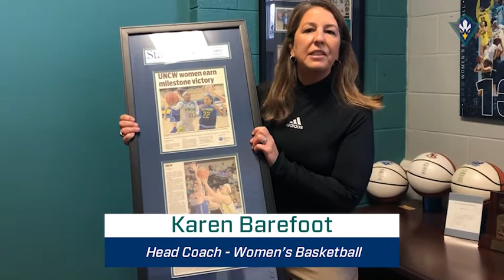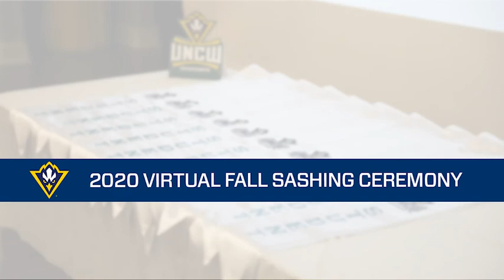2020 UNCW Fall Sashing Ceremony